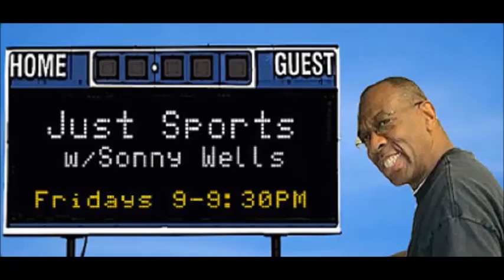Just Sports With Sonny Wells 8 8 14